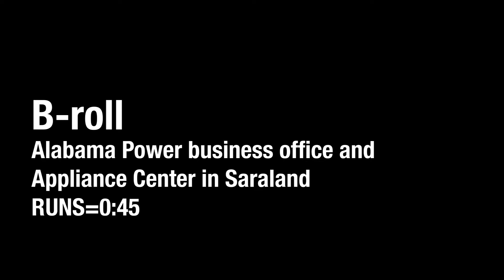Saraland business offices reopens